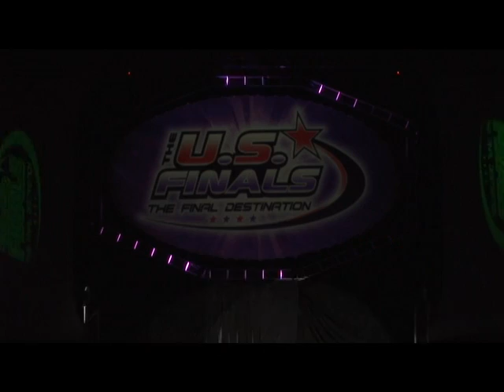Paramount Cheer Xtreme Junior Silver Team @ Final Destination VA Beach VA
Paramount Cheer Xtreme Junior Silver Level 3 Coed team at Final Destination VB VA